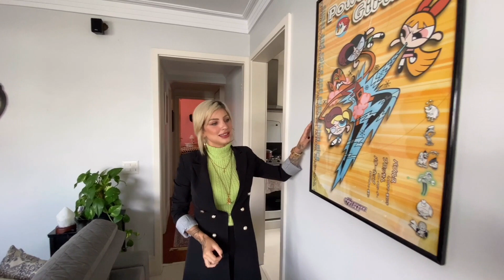ME MUDEI PARA SÃO PAULO